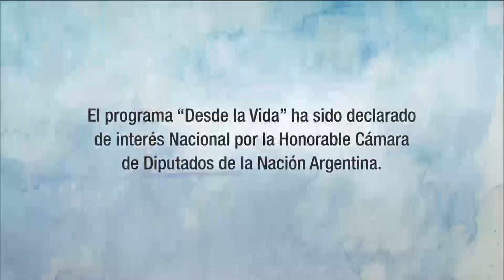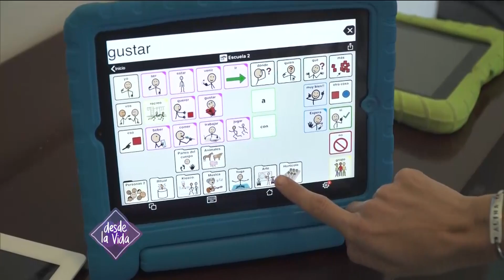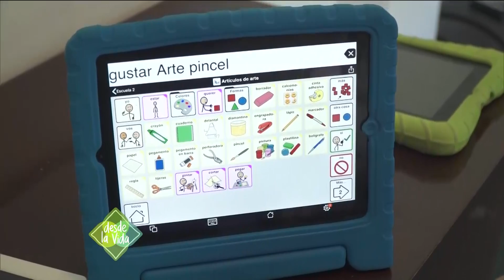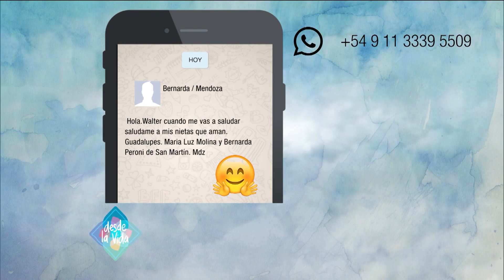Desde la Vida 11-11-2017 CASA ANGELMAN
Desde la Vida 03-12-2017 Conocemos la CASA ANGELMAN